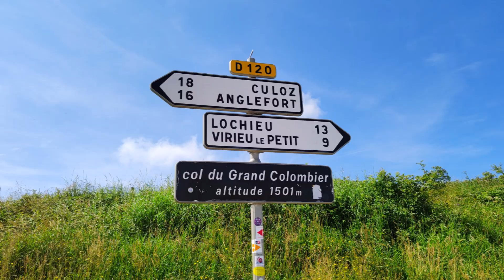Col du Grand Colombier 1.501 m